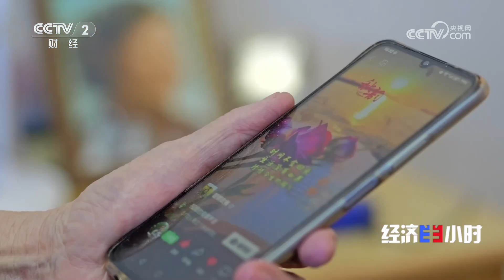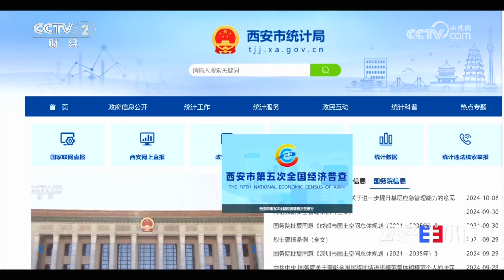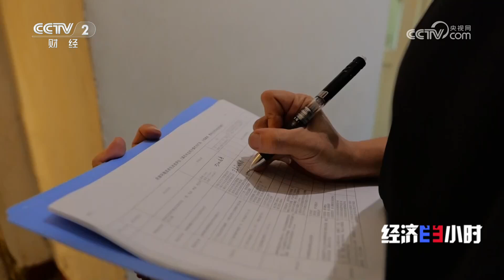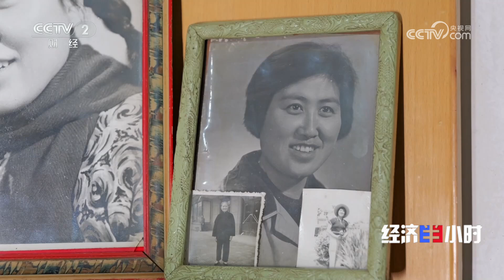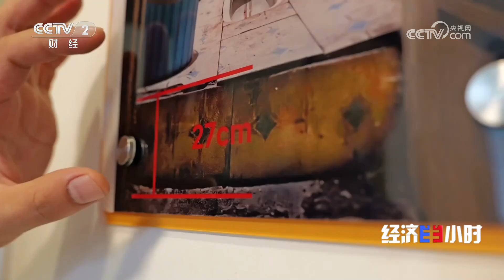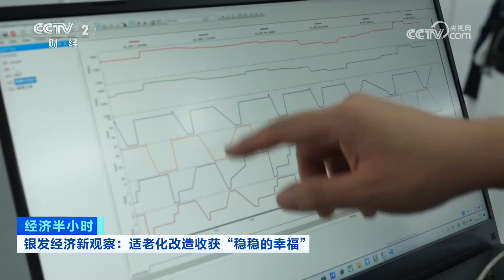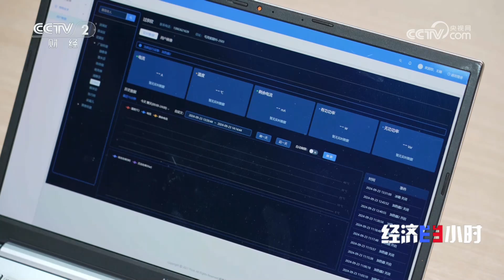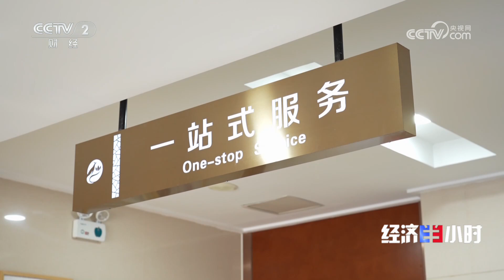升级版老年生活！智能科技+适老化改造，银发族幸福满满 「经济半小时」20241010 | 财经风云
本期节目主要内容：
我国已经进入老龄化社会，伴随着年龄的增长，许多老人们的日常生活起居都出现了一定的困难，对适老化改造的需求也更加迫切。“十四五”时期，我国将支持200万户特殊困难高龄、失能、残疾老年人家庭实施适老化改造，这就意味着我国的养老事业不仅要实现老有所养，更要让老年人享受高质量的晚年生活。